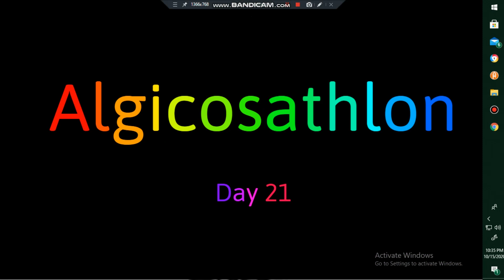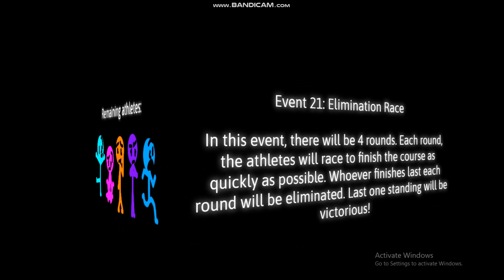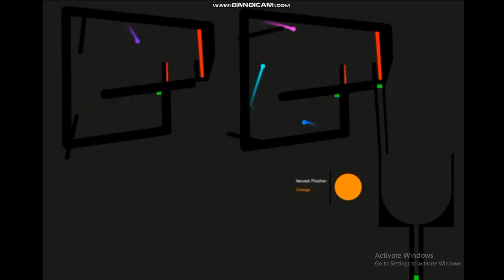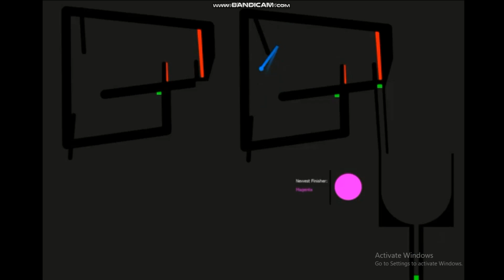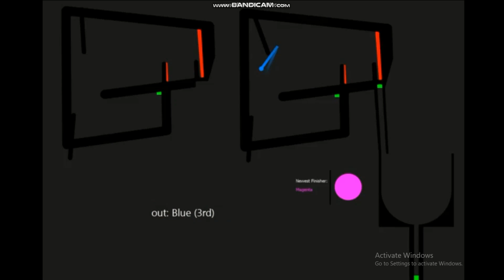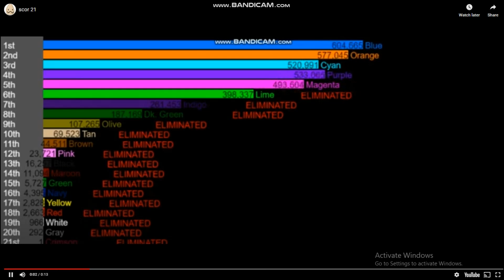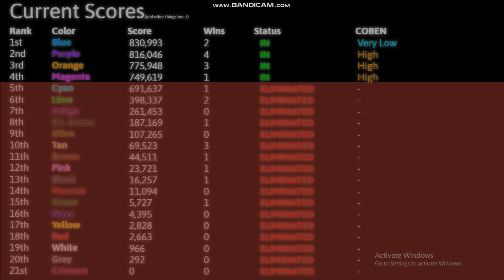Algicosathlon Day 21: Don't Be Last!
IT IS HERE AFTER A MONTH AGAIN
i apologize for any mistakes. hopefully Day 22 doesn't take as long...

enjoy :3